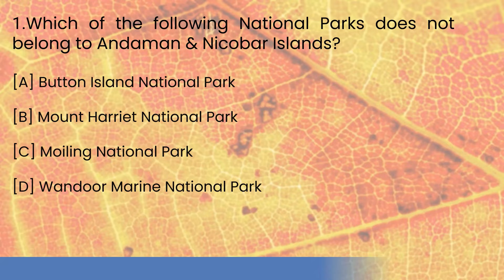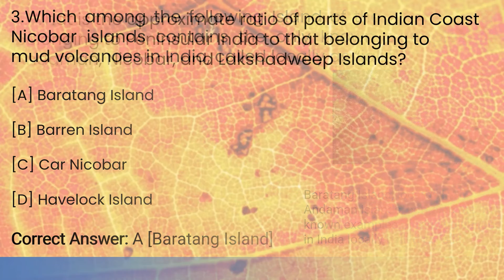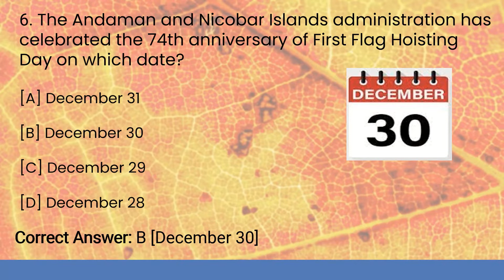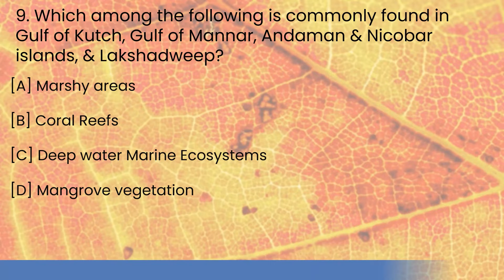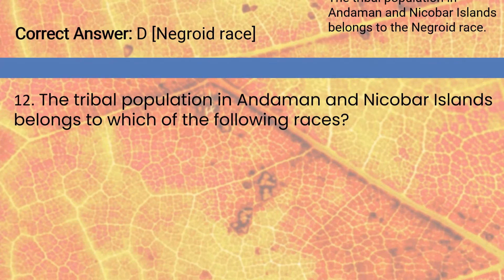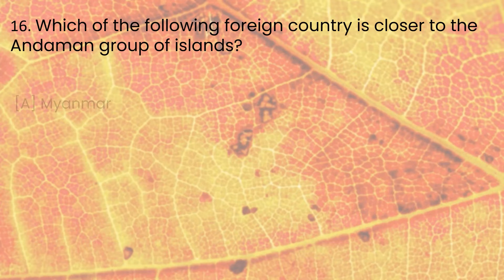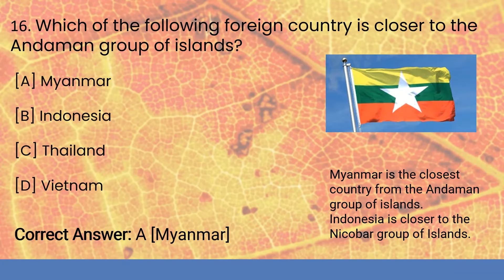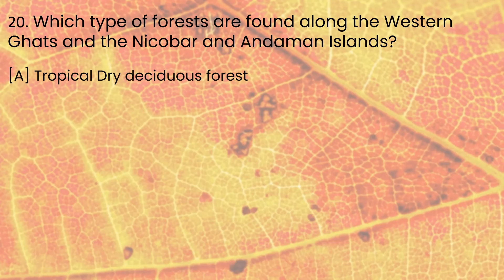20 interesting MCQ's and Fun Facts about Andaman & Nicobar in English || Burning Pen